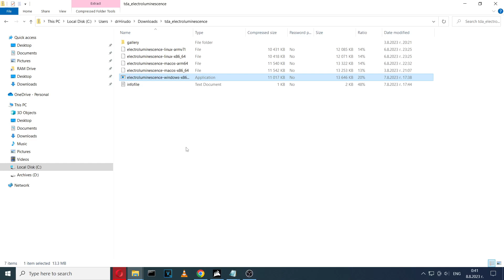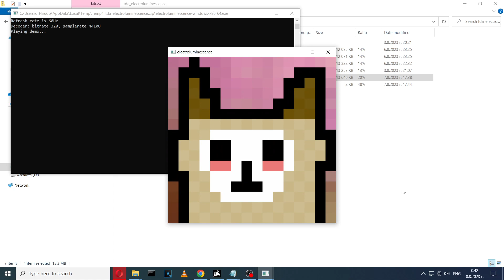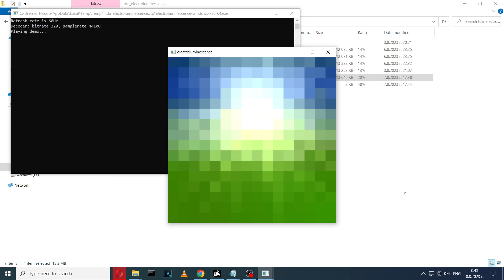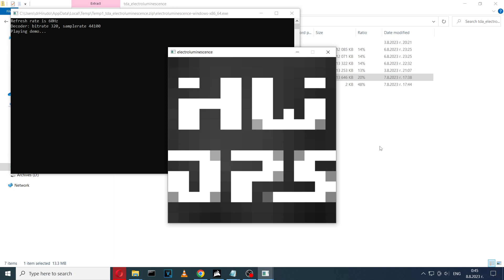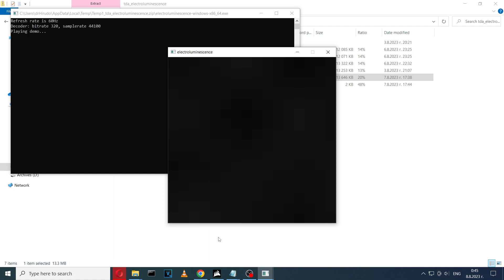Electroluminescence [Windows] (2023) The Digital Artists {Core i9 RTX 2080}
Electroluminescence wild demo released at Assembly 2023. Ranked 3rd at Wild Demo competition.